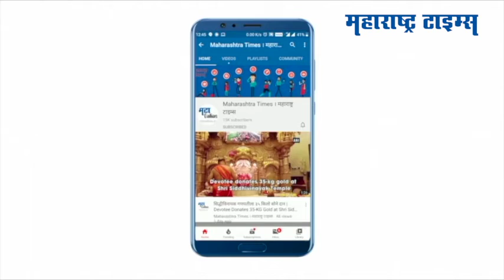“अदर पूनावालांना धमकी देणाऱ्यांवर कठोर कारवाई करा” : रामदास आठवले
पूनावालांना धमकी देणाऱ्यांवर कठोर कारवाई करा . कोणाला धमकी देणं चांगलं काम नाही अशी मागणी भारतीय रिपब्लिकन पक्षाचे अध्यक्ष रामदास आठवले यांनी केली आहे.भारत सरकार मदत करत नाही हा आरोप खोटा आहे.पूनावालां यांना कोणी धमकी दिली याचा तपास करावा अशी  विनंतीही रामदास आठवले यांची मुख्यमंत्र्यांना दिली आहे.